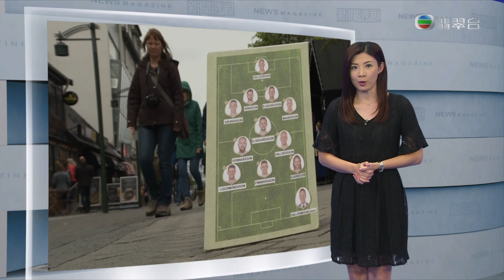180901190000 張文采・黑：足